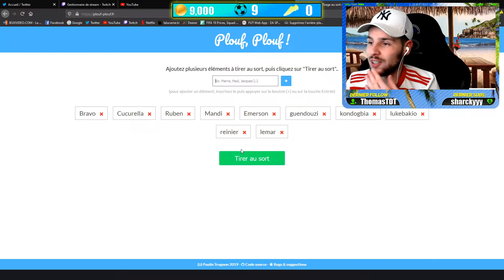🇧🇷 DARE TO RONALDINHO ► UNE ÉQUIPE DE PEINTRE ! 🔥 [Épisode 2]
(80€ les 12,000 pts FIFA ou Football Manager à 30€ par exemple)

BETCLIC - Jusqu'à 100€ offert sur ton premier paris !
Code avantage "LARD"